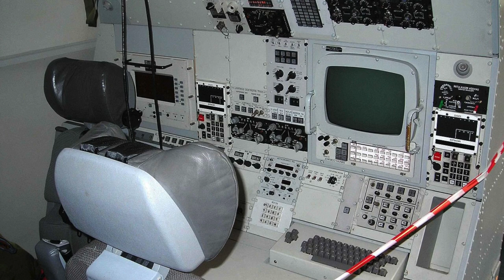Літальний комплекс дальнього радіолокаційного виявлення E-3 Sentry на озброєнні НАТО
USDT: TSJfcHW5UBth2qsR6jYUeGsxJDYYL16YCL

Bitcoin
BTC: 1PYFjXGCBvzyjpbuPRiy1P7DwndWNcTKfG